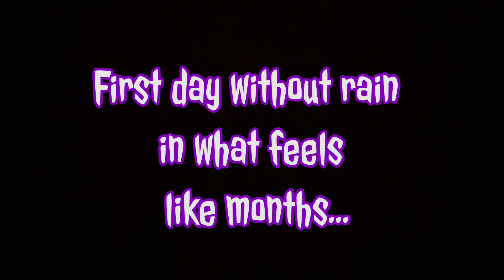Ride after the rain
Weve had so much rain lately, it was nice to get a weekend without it. Road into Port Gawler under water…thank goodness i took the 4wd.